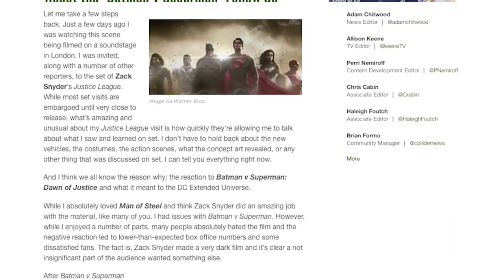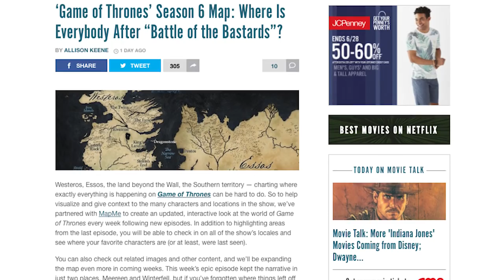Collider Best Of The Week 06/19/16 - 06/25/16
Perri Nemiroff is back for another episode of Best of the Week! Join Perri as she breaks down all the best news segments, clips and bloopers for the week of June 19th through June 25th for all our shows here at Collider Video!

Here are links to all of the videos and articles featured on today's show ...

Matthew McConaughey on Reuniting with ‘Mud’ Star Jacob Lofland in ‘Free State of Jones’

Exclusive: New ‘Star Trek’ Showrunner Bryan Fuller on Progressiveness, Number of Episodes, Filming Details, and Much More

‘Justice League’: Over 60 Things to Know About the ‘Batman v Superman’ Follow-Up

‘Bad Moms’: 16 Things to Know About the Raunchy Comedy

DC Extended Universe Teased with Logos for ‘The Flash’, ‘Aquaman’ and More

‘Fast and Furious’ Cast &amp; Character Guide – 15 Years of Fast, Furious Films

‘Game of Thrones’ Season 6 Map: Where Is Everybody After “Battle of the Bastards”?